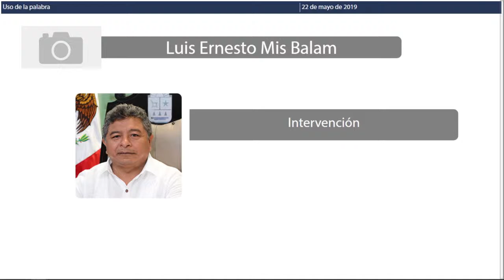Intervención del Dip. Luis Ernesto Mis Balam. Independiente (22/May/2019)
Intervención del diputado Luis Ernesto Mis Balam, para la lectura del Dictamen que contiene el informe de la Comisión Especial y Temporal para la Atención de la Petición efectuada por el Ciudadano Mario Ernesto Villanueva Madrid